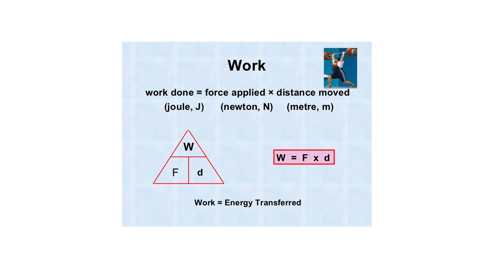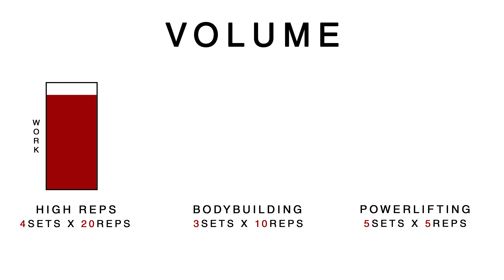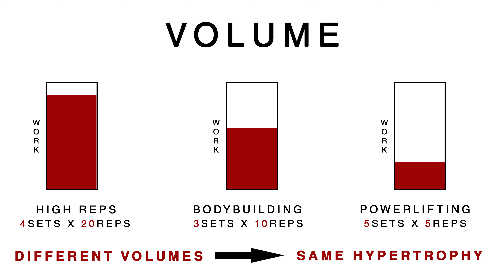Is Workout Volume The Main Driver of Hypertrophy?